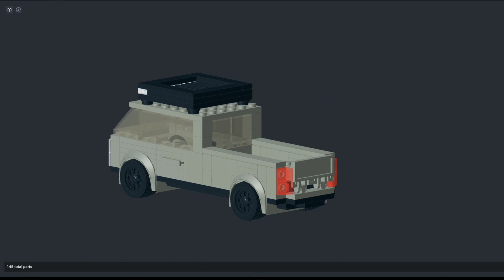Lego Canoo Pickup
The Canoo Pickup is a "purpose-built" pickup truck. This video will show you a Lego model of the truck. If you would like FREE Lego building instructions, go